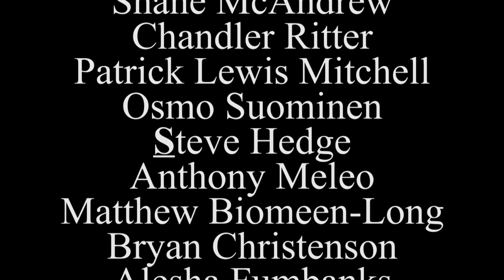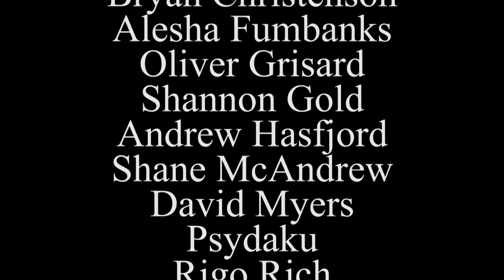CBI: The Pull List - April 2019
Brian Heinz has quickie reviews of comics from April 2019.  Vader: Dark Vision, Catwoman, Giantkillers. and War of the Realms.